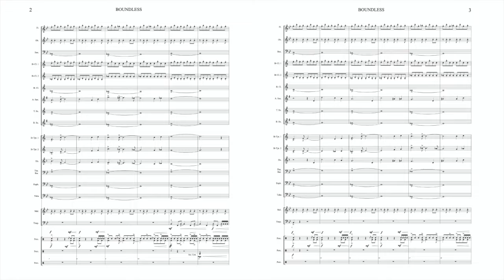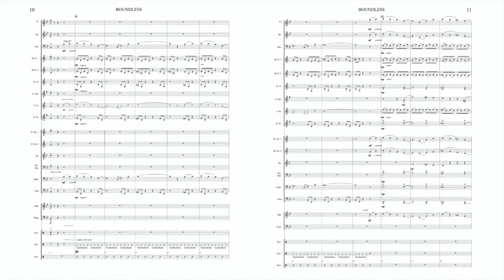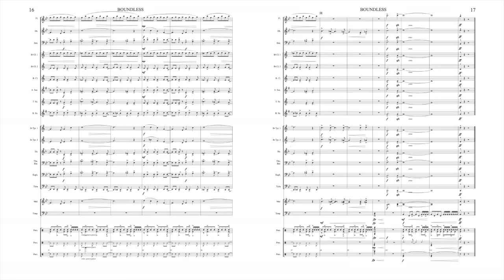Boundless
Original composition for Grade 2.5 Concert Band